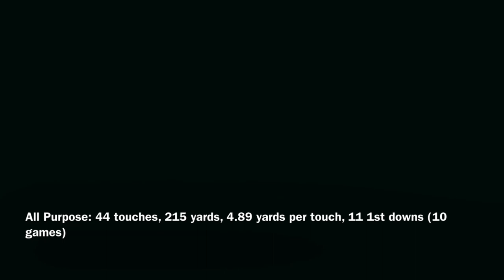Kyren Williams Rookie Highlights🐏☘️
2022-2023 highlights from Kyren Williams’ rookie campaign

I’m personally very excited to see what Kyren does in 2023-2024. He was my RB7 in his rookie class a year ago. I saw sparks of goodness his rookie year, but Zach Evans could also provide some competition in that backfield (for RB2 behind Akers). I’m looking forward to seeing how it plays out!